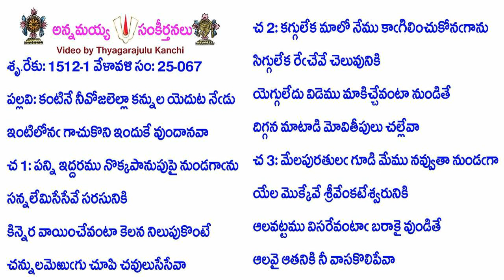Book25-Song67-12152-కంటినే నీవోజలెల్లా కన్నుల యెదుట నేఁడు-kaṇṭinē nīvōjalellā kannula yeduṭa nēm̐ḍu